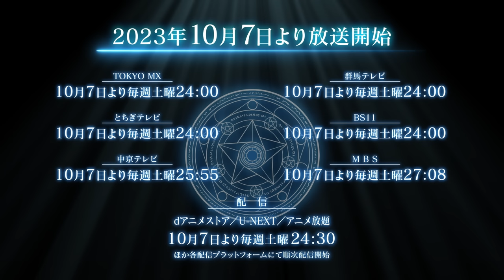TVアニメ「帰還者の魔法は特別です」第3弾PV | 2023年10月7日(土)24時より放送開始！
人気SMARTOON作品「帰還者の魔法は特別です」
2023年10月7日(土)より放送・配信開始！

●放送情報
・TOKYO MX／BS11／群馬テレビ／とちぎテレビ
10月7日毎週土曜24時00分～

10月7日毎週土曜25時55分～

・MBS
10月7日毎週土曜27時08分～

●配信情報
・dアニメストア / U-NEXT / アニメ放題　※最速先行配信
10月7日より毎週土曜24時30分～

・FOD / ABEMAプレミアム / バンダイチャンネル
Hulu / Lemino / Prime Video / ニコニコチャンネル
Netflix / DMM TV / ABEMAチャンネル / ニコニコ生放送 / TELASA（見放題プラン） / J:COMオンデマンド メガパック / auスマートパスプレミアム
milplus 見放題パックプライム
10月10日より毎週火曜12時00分以降順次配信開始

※配信日時は編成等の都合で変更となる場合もございます。予めご了承ください。

第1話・第２話先行上映＆トークイベント開催決定！
実施日：9月30日（土）
実施劇場：新宿バルト９
実施時間：11：00の回上映後
チケット料金：全席指定2,100円
登壇者（予定）：寺島拓篤、鈴代紗弓、藤原夏海　※登壇者は予告なく変更となる場合がございます。

【チケット販売方法】
≪先行抽選販売「プレリザーブ」≫
■ 申込受付期間: 8月26日（土）18：00～9月18日（月）23：59

≪一般販売≫
■販売期間：9月20日（水）10：00～
■インターネット購入

【STAFF】
原作：Wookjakga 、Usonan（D&C WEBTOON Biz. 発行）

監督：川口太詩
シリーズ構成・脚本：鴻野貴光
キャラクターデザイン：加藤裕美
美術監督：岩瀬栄治
美術補佐：蒲昌浩
美術デザイン：金平和茂、平澤晃弘、奥村泰浩、藤瀬智康
プロップデザイン：橋口翔太郎
色彩設計：松山愛子
撮影監督：今泉秀樹
編集：兼重涼子
音響監督：濱野高年
音響効果：小山恭正
音響制作：マジックカプセル
アニメーション制作：アルボアニメーション

【CAST】
デジール・アルマン：寺島拓篤
ロマンティカ・エル：鈴代紗弓
プラム・シュナイザー：藤原夏海
アゼスト・キングスクラウン：瀬戸麻沙美

【主題歌】
オープニングテーマ：「GET BACK」FLOW
エンディングテーマ：「６を撫でる」ももすももす

【INTRODUCTION】
絶えず世界を侵食する異次元空間「影の世界」。
その中でも最悪の災害と呼ばれる「影の迷宮」に人類は直面した。

 「デジール・アルマン」は仲間と共に「影の迷宮」最後のボス、破滅竜ボロミア・ナポールと対峙するも、世界は滅亡を迎えてしまう。
全てが終わったと思った瞬間、デジールの目の前に広がる光景は…13年前の世界だった。

自身の出身校でもある、帝国最高の魔法学園「へブリオン学園」の入学式まで戻ってきたデジール。
きたる滅亡の未来を変えるべく、仲間たちを再び集めて世界を救うために立ち上がる！